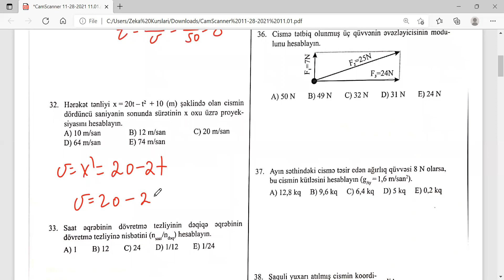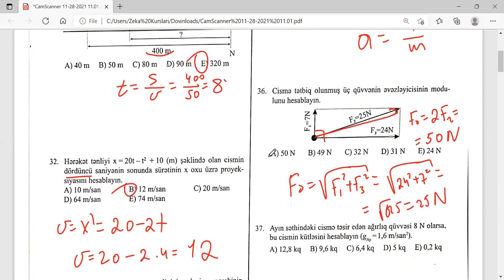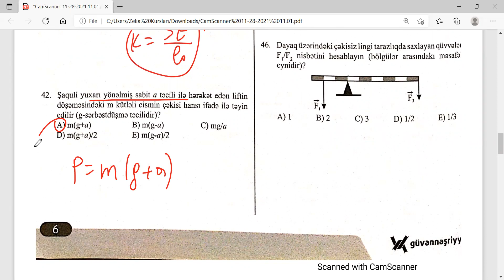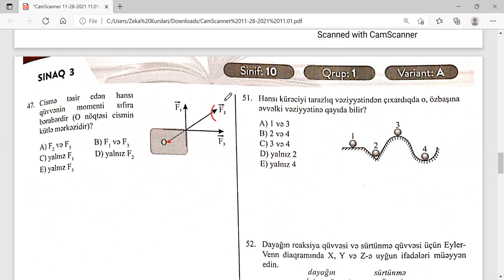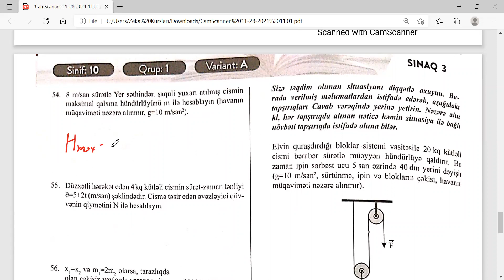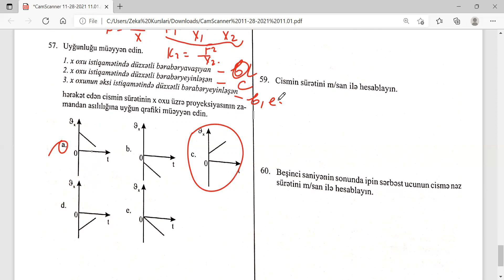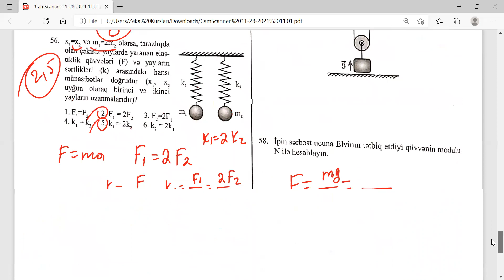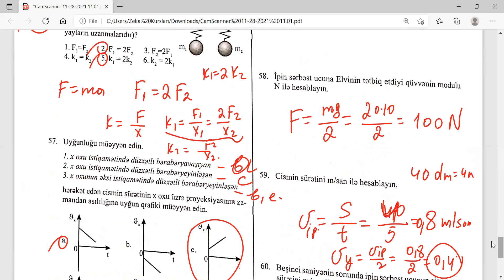Güvən 28 noyabr 2021-ci il sınağı. 10-cu sinif 1-ci və 4-cü qrup fizika suallarının izahı.